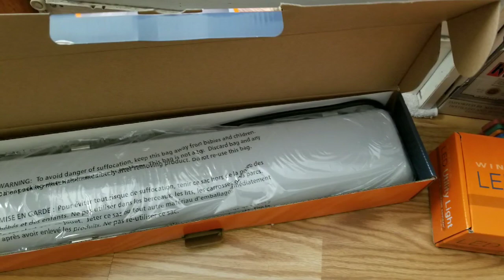Chevy Volt Vlog #64: 44,000 Miles - 22 Months - Follow up and Spring!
Chevy Volt Vlog #64: 44,000 Miles - 22 Months - Follow up and Spring! So in the last Chevy Volt Vlog #63   "Cant Shift to PARK" i got the Transmission Control Module  fixed for about $400 with a rental.  Chevy / GM took a week or so to look into the issue and concluded that it was not covered under the 3 year 36,000 mile bumper to bumper warranty, offered me $100 coupon in for the next time I go in for dealer service. Hmm... thanks for the offer but, seeing that my oil changes are every 20,000 miles, it may expire before i need to use it.  Unless they are expecting another part to fail on my 2017 Chevy Volt.  I may just use it for an 4 wheel ailment (normally it costs about $80 or so at my tire shop), unless they charge more than $125 i will consider it.   Still this whole issue has had me question such an awesome car to have issues with foundation items makes me worried.

Moving on... Its spring time and i traveled to see the blooming wild flowers of California and the great coast! I love it here in California, however with the high cost of housing and living expenses that the negative side of such a great place to live.  I had some very good roasted strawberry icecream at Salt and Straw It was pricey but once every 1-2 months is good for the soul.

Spring cleaning!  Glad i got the large hatch back of the Chevy Volt. I was able to donate 40% most of my clothes i either cant fit in or could benefit others. folding down the seats i got 4 bags of clothes to the donate to charity.  Love my cargo capacity.

Lastly, this month my Glove box pin fell out. I had to take apart the glove box to push the bin back in. Not hard but just another annoy quality or design problem with my 44,000 mile 2017 Chevy Volt.  Oh well. Here is the link to the video Glove box DIY )and the DIY to the air filter charge glove box removal.

Well that's it for this month, its almost 2 years of owner ship and i may get new tires for my Volt next month if Costco has a tire deal.  Can't wait!

Sterling

Products used in this video:
Samsung S8 Unlocked Smart Phone:
Microphone: Blue Yeti USB Microphone – Silver
Microfiber Towel:
Auto Socket Set